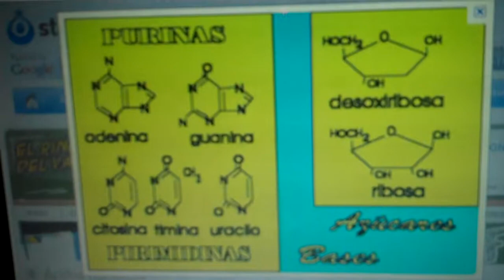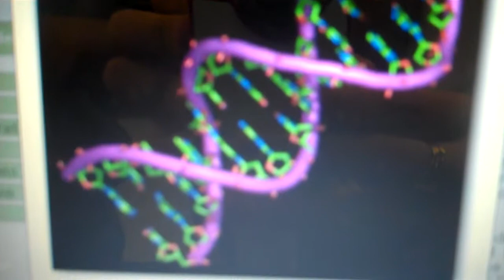Nucleic Acids SPANISH Maria Sadie.MP4